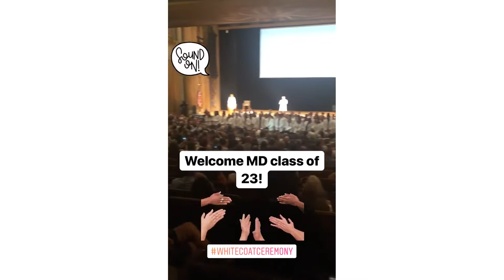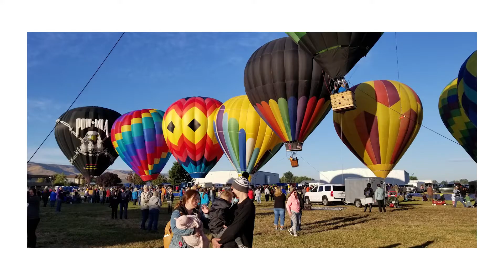WSU College of Medicine - Class of 2023 Launch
Congratulations to our MS3's for launching into clerkships!